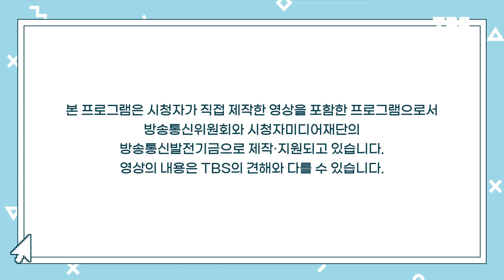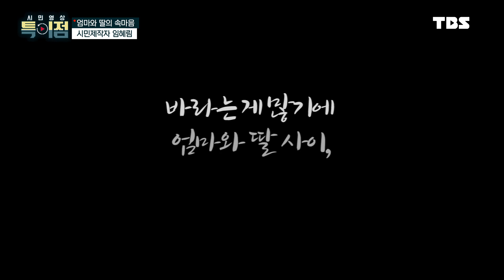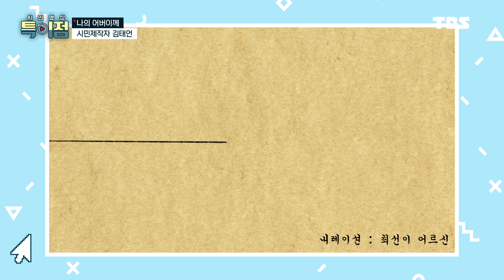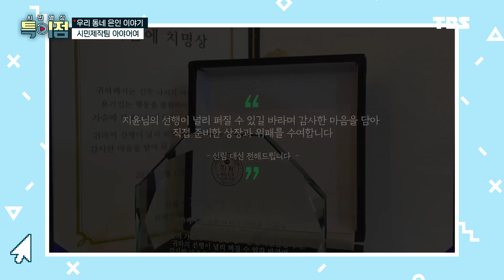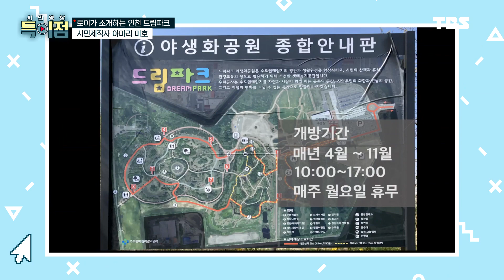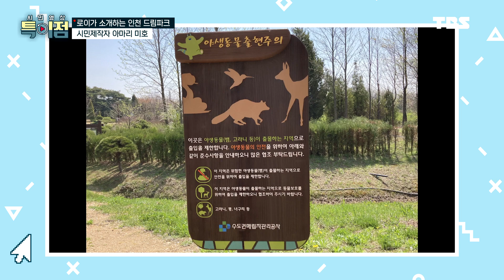마음의 소리 "ep.2 엄마가 딸에게" [시민영상 특이점 시즌4]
듣기만 해도 뭉클함을 주는 엄마와 딸이란 단어
오늘 시민영상 특이점에서는 가깝고도 멀게 느껴지는
"모녀 이야기"를 준비했습니다!

ep2. 모녀 이야기에서는요,
딸의 아기 때부터 결혼식 때까지 모습을 담은
시민제작자 이애자 님의 "나의 딸 이야기"와

할머니, 엄마, 손녀 무려 4대 모녀 이야기를 담은
시민제작자 임혜림 님의 "엄마와 딸의 속마음"
이야기를 들을 수 있습니다!

다양한 모녀의 모습을 살펴보고
엄마와 딸의 속마음을 들어보아요!

[특이점 시청 정보]
✔️언제? 매주 수요일 밤 10시 30분
✔️어디서? TBS 유튜브 채널 및 TBS TV
*TBS TV는 IPTV(KT 214번, SK 167번, LG 245번),
케이블 TV(TBS 홈페이지 혹은 각 지역 케이블방송 문의)와
TBS 유튜브 계정, TBS 앱(스마트폰) 등에서 시청할 수 있습니다.

[특이점 영상 협조]
▶ 영상 1 : 나의 딸 이야기
- 시민제작자, 이애자 作
▶ 영상 2 : 엄마와 딸의 속마음
- 시민제작자, 임혜림 作
▶ 영상 3 : 어머니의 구례 여행
- 시민제작자, 이태건 作
▶ 영상 4 : 나의 어버이께
- 시민제작자, 김태언 作
▶ 영상 5 : 우리 동네 은인 이야기
- 시민제작팀, 아야어여 作
▶ 영상 6 : 로이가 소개하는 인천 드림파크
- 시민제작자, 아마리 미호 作